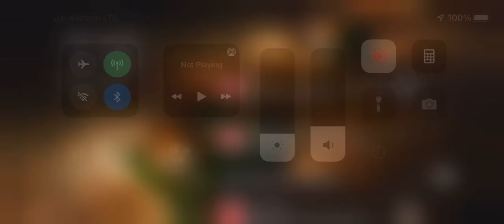Mansion gameplay + cutscene